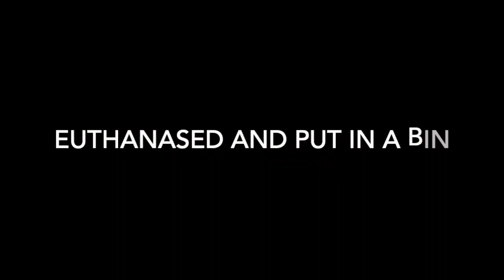PTP Fishing - First outing 2022 (Some BIG bas in this one) - Lake Kurwongbah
A combination of rain, wind and COVID19 has mean't today was the first time I have managed to get on the water this year.
I will admit I didn't expect much, then amazingly I got my new PB Australian bass for Lake Kurwongbah. A beautiful 51cm fish.